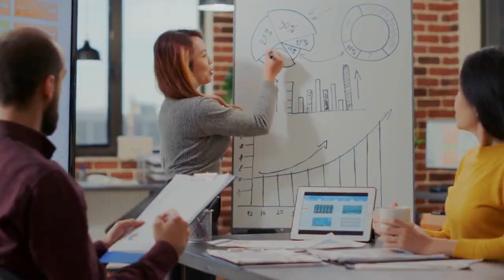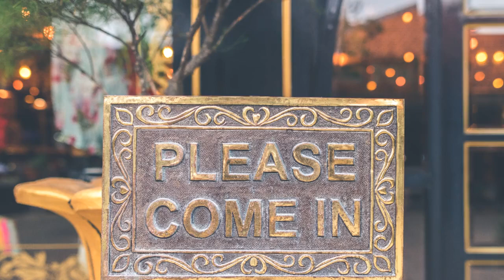Sell Like a Ninja! 6 Social Selling Hacks in 5 Minutes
Level up your sales game!   Crush your quota with these EASY Social Selling Tips. Watch Now!